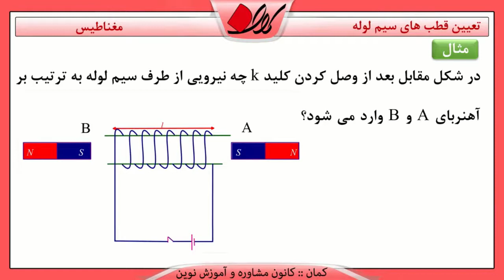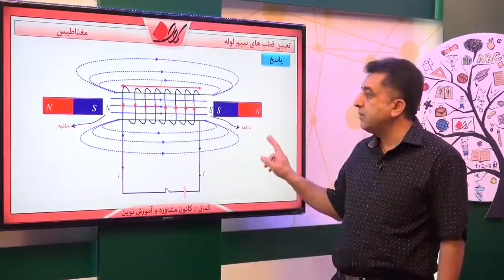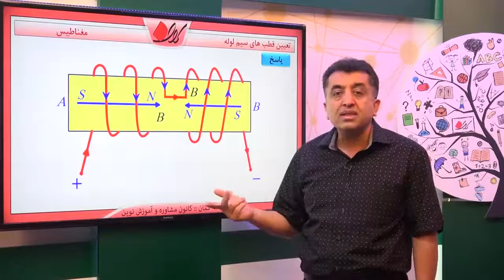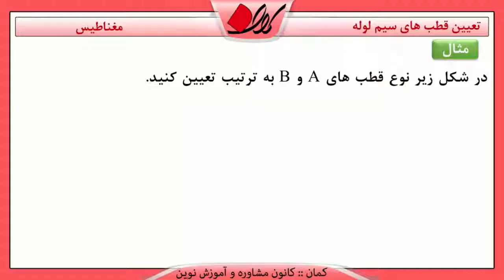فیزیک یازدهم فصل سوم سیم لوله و خواص مغناطیسی آن تعیین قطب های سیم لوله